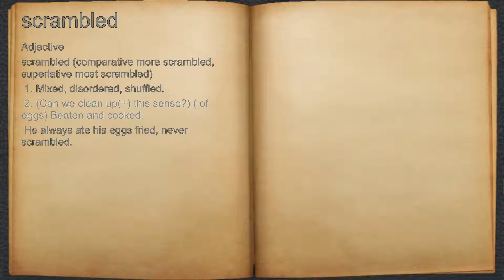What does scrambled mean?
A spoken definition of scrambled.

Intro Sound:
Typewriter - Tamskp